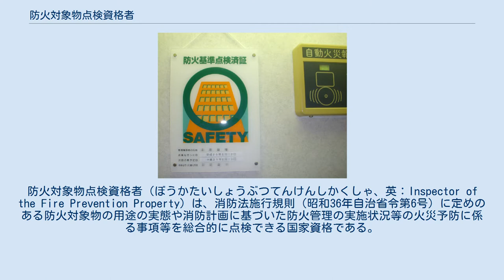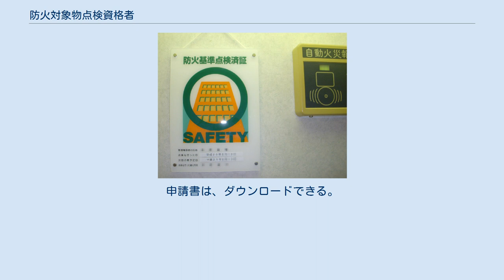防火対象物点検資格者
防火対象物点検資格者（ぼうかたいしょうぶつてんけんしかくしゃ、英：Inspector of the Fire Prevention Property）は、消防法施行規則（昭和36年自治省令第6号）に定めのある防火対象物の用途の実態や消防計画に基づいた防火管理の実施状況等の火災予防に係る事項等を総合的に点検できる国家資格である。
 点検基準に適合している防火対象物に掲示される防火基準点検済証の一例 平成13年9月に発生した新宿区歌舞伎町ビル火災を契機として、平成14年4月に消防法の一部が改正され、新たに防火対象物定期点検報告制度が設けられた。
 これを受けて、一般財団法人日本消防設備安全センター（以下、「安全センター」という。）は、総務大臣の登録講習機関として防火対象物点検資格者講習を全国各地で実施している。
 防火対象物の管理権原者が、防火対象物点検資格者に防火管理上必要な業務等について点検をさせ、その結果を消防長又は消防署長に報告することが義務づけられている防火対象物は、表1の用途に使われている特定防火対象物で、表2の条件に該当する防火対象物となっている。
 　講習は、4日間実施され、講習の最後には、2時間の修了考査が行われる。
 講習は、次の13項目の受講資格のうちのいずれかに該当しなければ受けることができない。
 一定の要件に該当する者は、科目の受講免除を申請できる。
ただし、修了考査は免除されない。
 科目免除等の有無により38,000円（消費税込）と36,000円（消費税込）に区分される（払込手数料は受講者負担。受講料のほか、合否判定結果通知郵送料82円が必要。）。
 修了考査は、科目免除をされた者を含め全員がすべての問題に解答する。
修了考査の科目免除はない。
 各分類ごとに50％以上で、全体の出題数の70％以上正解すると合格となる。
修了考査の結果は、講習終了後おおむね30日後に通知し、安全センターのホームページでも公表する（URL：
 防火対象物が大規模かつ深層化し、火災危険も複雑多様化するなかで、防火管理のあり方や法規制についても変化し改正されていることから、これらに対応した的確な最新の知識を得るために、防火対象物点検資格者には、再講習が義務づけられている。
 次に掲げる事情により、安全センターが免状の有効期限内に再講習を受講できないことを認めた場合には、免状の有効期限の日から1年以内に限り再講習受講期限の延長が認められる（平成14年消防庁告示第9号）。
再講習受講期限の延長を必要とする場合には、免状の有効期限の日までに「防火対象物点検資格者再講習受講期限延長申請書」に、再講習を受講することができない事情を証明する書類を添えて安全センターに申請する。
申請書は、ダウンロードできる。
 防火対象物点検資格者は、次のいずれかに該当するときには、その資格を喪失する（消防法施行規則第4条の2の4第5項）。